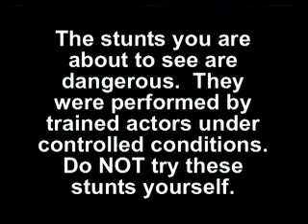Brettmeister, Episode Two: "Bird Rescue"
The Brettmeister takes on various tasks in this six part series. In the second episode of the series, The Brettmeister today, being the bird lover he is, rescues birds stranded in a tree. Make that ATTMPTS to rescue the birds stranded in a tree.